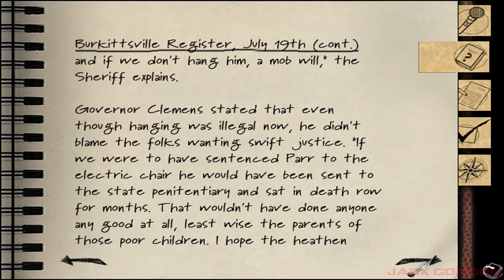Blair Witch Volume I: Rustin Parr - Windows 10 Gameplay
The first of a trilogy of Blair Witch survival horror games exclusively on Windows, first released in 2000. I actually fairly enjoyed playing this, however it does have some technical issues as highlighted in the video, and I did find it difficult at times to figure out where to go next, so much so I had to edit two play sessions into one as I got lost for about 20 minutes haha!

I did struggle to get this to run on modern versions of Windows over the years. However, I managed to get it to run on Windows 10 very easily, simply just by changing the compatibility settings to Windows 98 and that was it!

I had trouble before getting 3D Acceleration to work properly on this as it usually made all the characters invisible, however it works fine on this, sadly I can't get it to run above 640x480 which is a bummer. I tried using DgVoodoo but it would crash on startup.